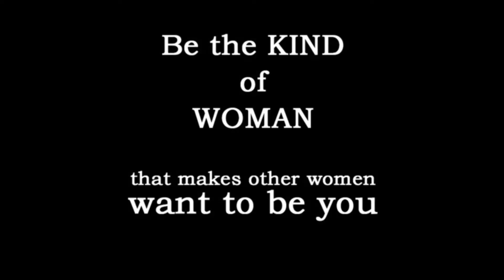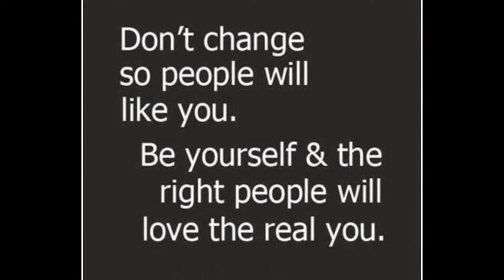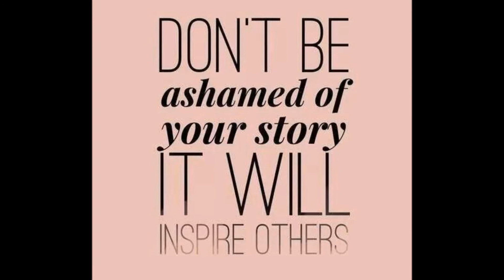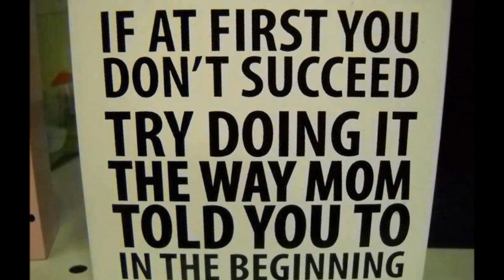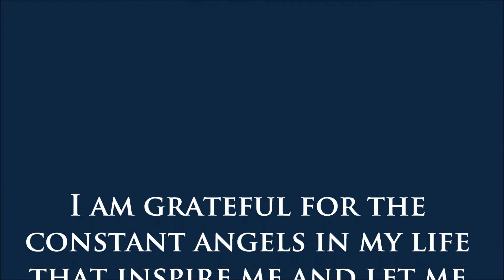Relief Society Presentation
Sonoma Ranch Ward, San Antonio, Texas Mother's Day Presentation